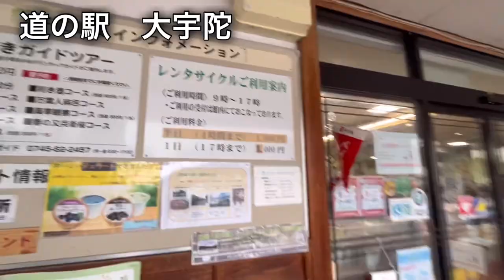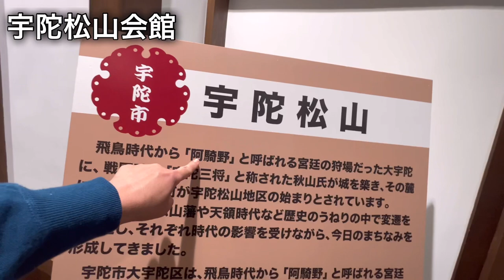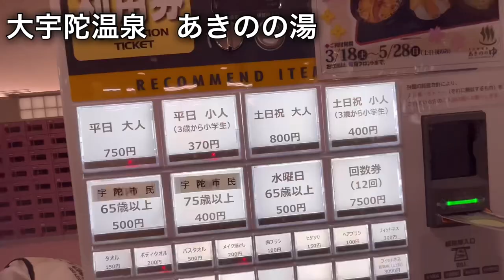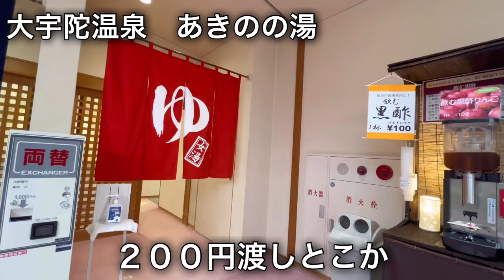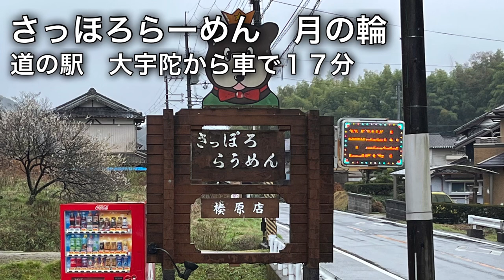[軽キャン]日本書紀万葉集にもでてくる万葉の里大宇陀で車中泊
道の駅宇陀路大宇陀で車中泊　道の駅で食材購入してモーニング
近くに宇陀松山城跡があり城下町から商家町として繁栄　その街並みを散策　平成29年続日本100名城に選定
日本最初の薬猟であり現代に続く薬のまち宇陀
道の駅近くのあきのの湯　アルカリ性単純温泉♨️を楽しむ
撮影日が令和5年3月26日 宇陀で有名な又兵衛桜🌸をみて
人気ラーメン店サッポロラーメン月の輪を紹介しています

さっぽろらうめん 榛原店
奈良県宇陀市榛原長峯728-1